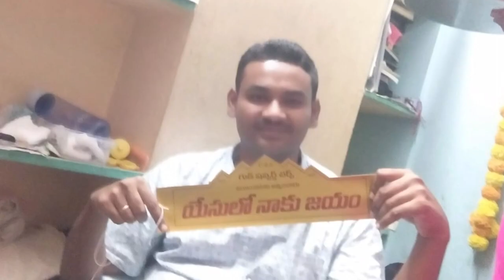VBS Ralley || May 10